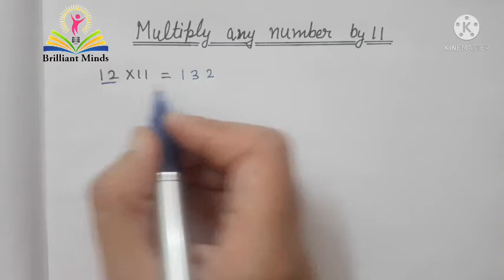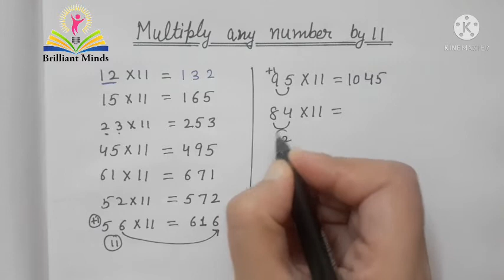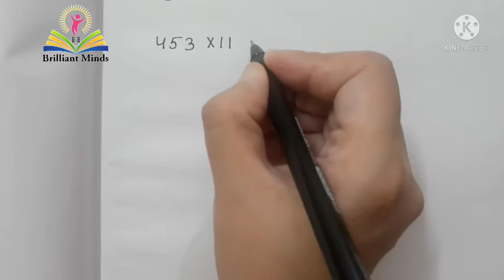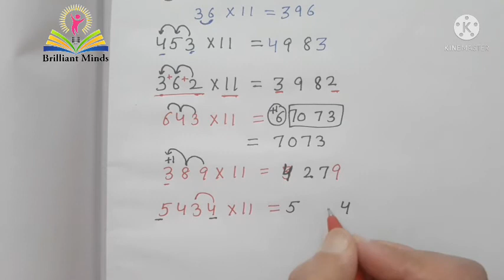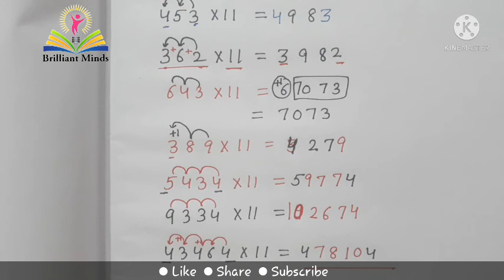Multiply any number by 11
In this video we will learn how to multiply any number by 11 in seconds with a simple and interesting trick.